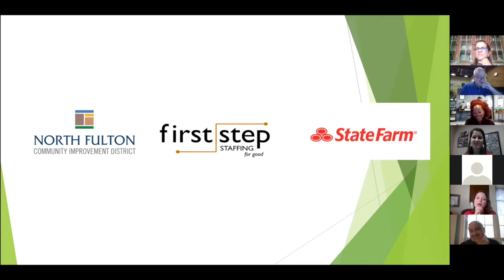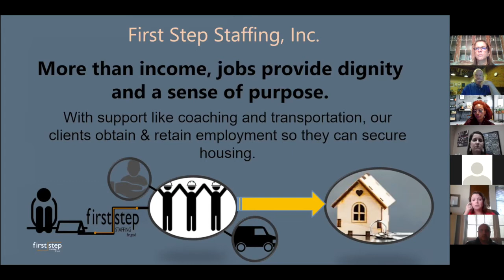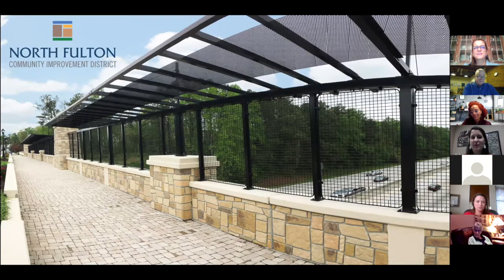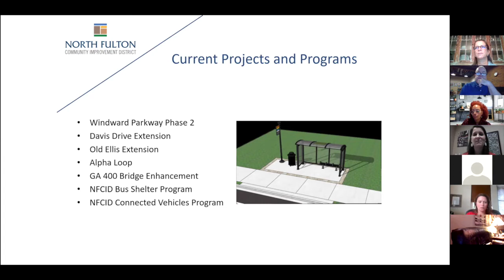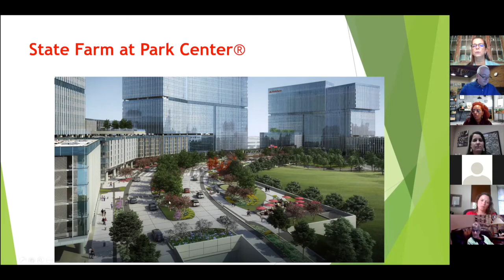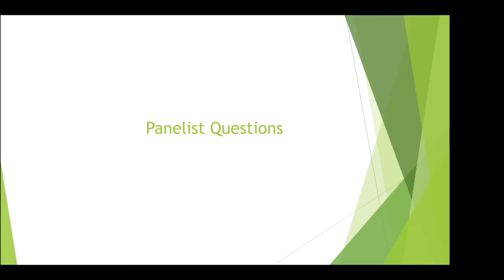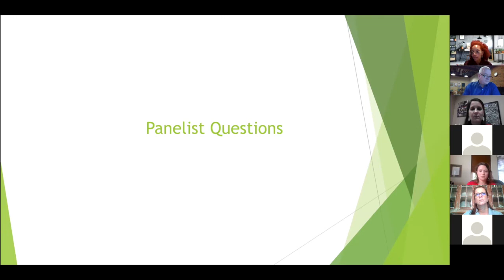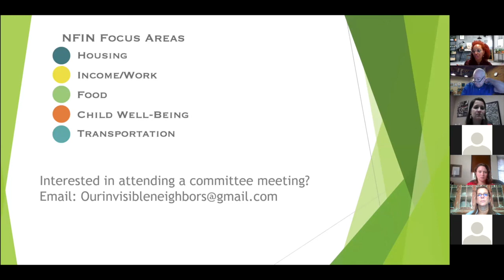NFIN Fireside Chat #2 Commuting & Transportation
Watch our discussion of traffic and mobility in North Fulton with Kristin Rome Winzeler, Program Director for the North Fulton Community Improvement District (CID), Amelia Nickerson of First Step Staffing, and Machelle Clarke, State Farm’s Administrative Services Technical Services Operations Supervisor and Transit Coordinator.

0:00 Introduction
3:35 Meet the panelists
11:22 Amelia Nickerson, First Step Staffing
17:56 Kristin Winzeler, North Fulton Community Improvement District
26:24 Machelle Clarke, State Farm
35:56 Coordinating office reopenings after the pandemic
42:02 Bus Rapid Transit and 400 express lanes
45:14 Transportation’s impact on employees and businesses
50:20 Impact of State Farm’s relocation
54:56 Why invest in transportation?

It is difficult to move around Metro Atlanta with traffic and limited mobility options. This conversation explores transportation solutions the business community in North Fulton has developed to address commute problems and how coordinating their efforts to address traffic can help expand transportation options across the region. With the 400 Express Lanes project underway, North Fulton will gain a new system to help combat traffic, but it will take a coordinated effort from community leaders, the business community, nonprofits and residents for it to work.